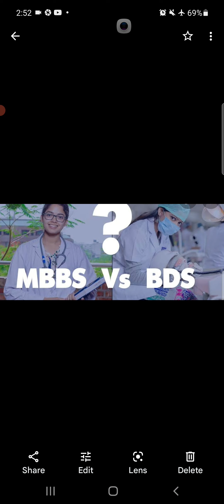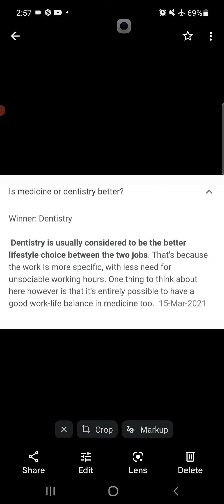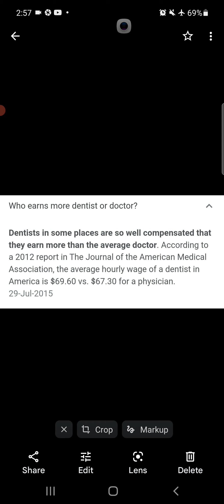Which field is better MBBS or BDS/Which carrier is best MBBS or BDS/MBBS vs BDS /BDS course duratio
This video is about differnce between mbbs and BDS